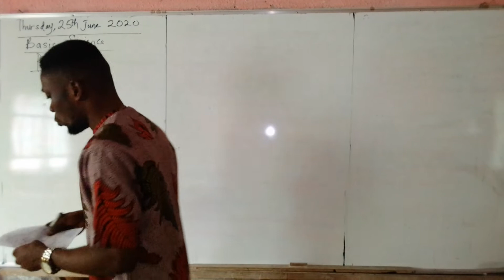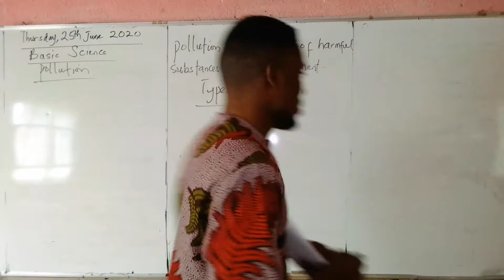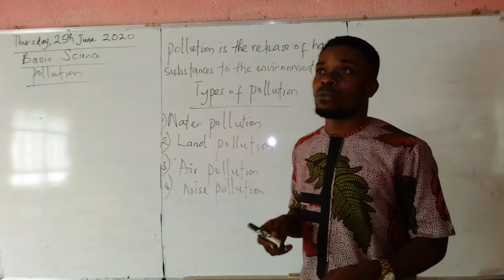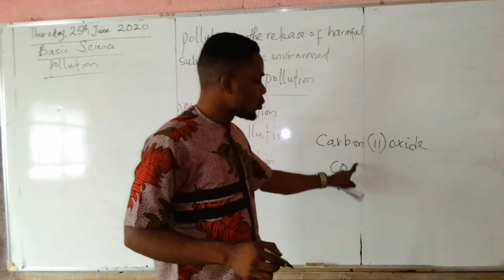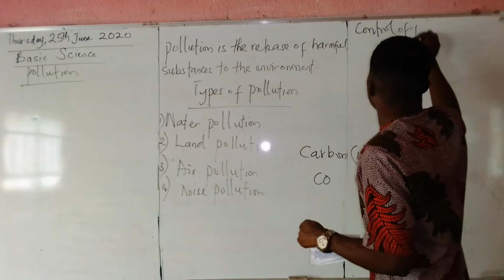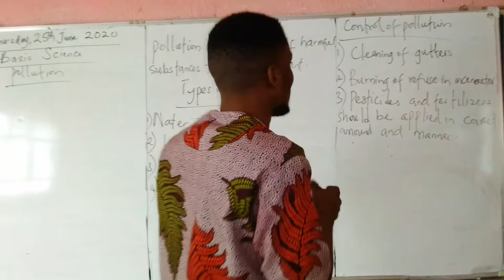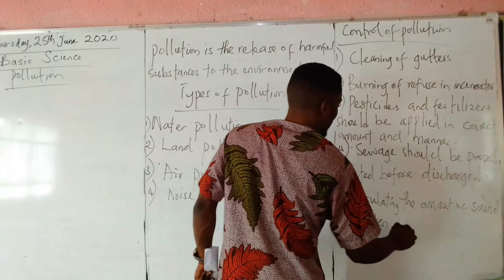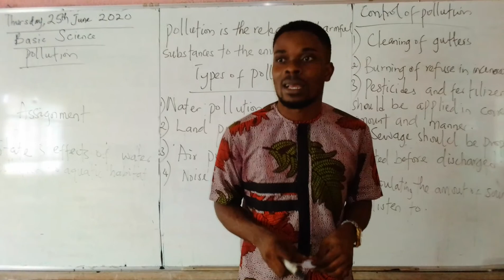UNIBEK JSS3 REVISION SUBJECT BASIC SCIENCE & TOPIC POLLUTION